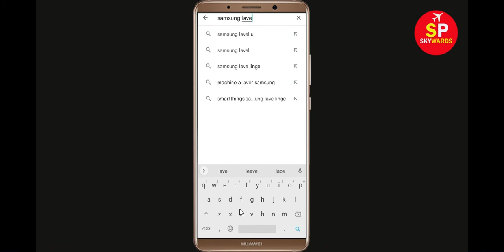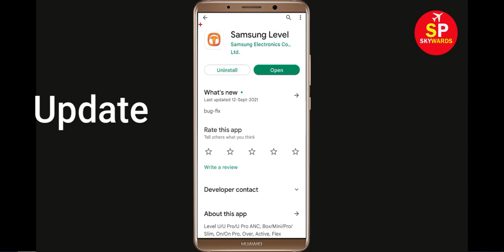How To Fix Samsung Level App Keeps Crashing Problem Android - Samsung Level App Crash Error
Hello Friends today, In this video tutorial i will show you how to fix How To Fix Samsung Level App Samsung Level, Fix Samsung Level App Retry Problem Problem Android & Ios - Samsung Level App Crash Issue. If you are facing same problem in your android mobile phone then it will help you to get rid of this problem.